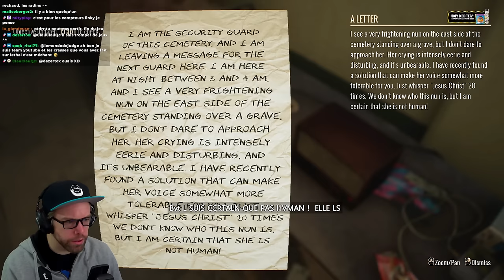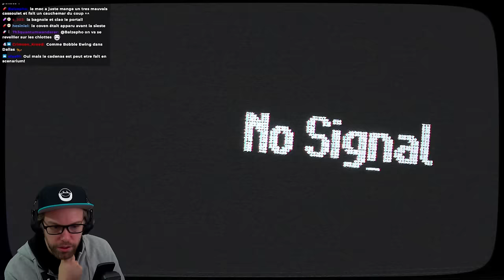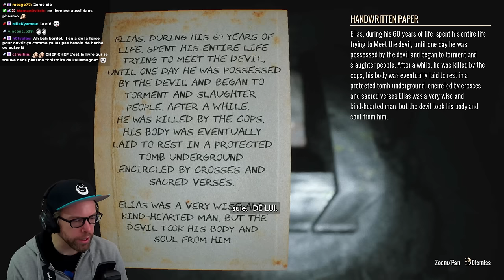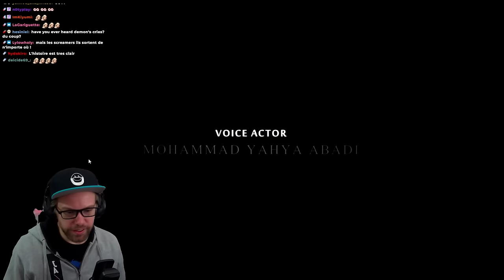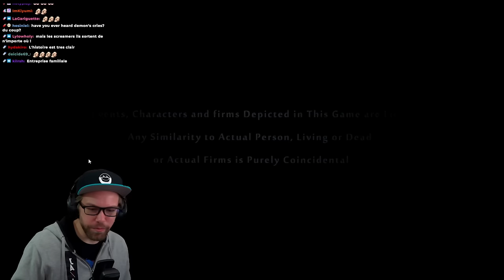Je Garde un CIMETIERE plein de DÉMONS 😱 | Graveyard Shift - Horreur FR